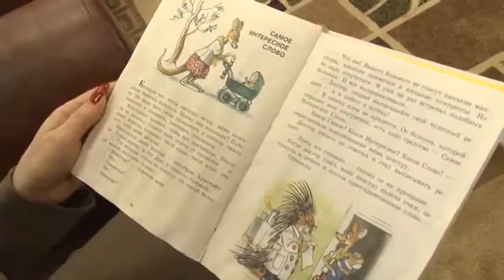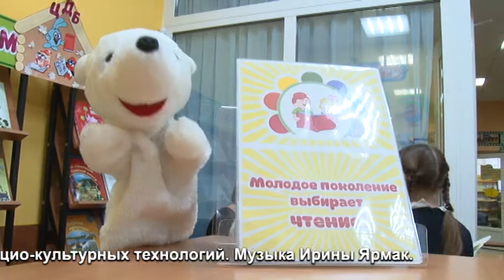В гостях у Фимки. Выпуск восьмой.